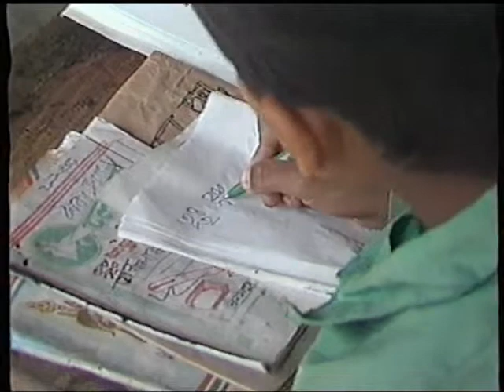Spot om fremtidsbørn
36 sekunders TV spot om fremtidsbørn. Lavet til Kanal 2's KIK (Kanalen informerer København).
Produceret af Dansk Santalmission i april 1991. Cop. Dansk Santalmission.